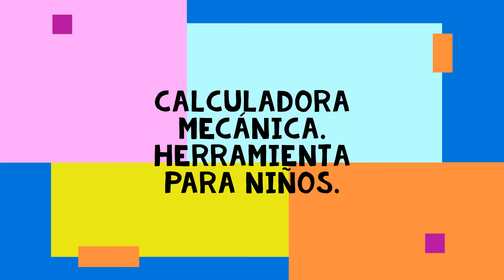Ejemplo de uso calculadora mecánica para niños